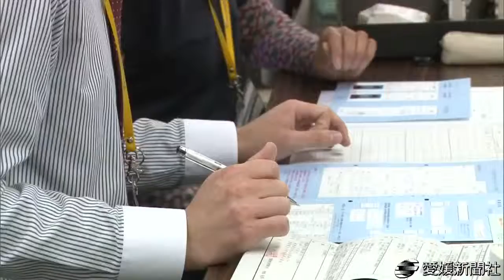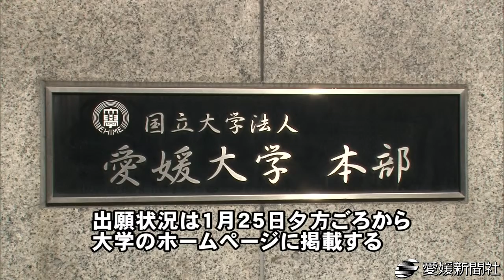愛媛大で願書受け付け始まる・愛媛新聞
愛媛大の２０１２年度一般入試の願書受け付けが２３日、始まった。募集人員は６学部の前・後期合わせて１３２７人（１１年度１３２５人）で、締め切りは２月１日。出願状況は１月２５日の夕方ごろから、ホームページで提供する。